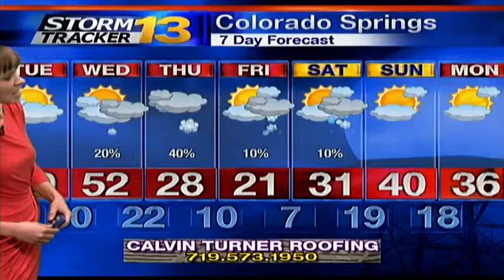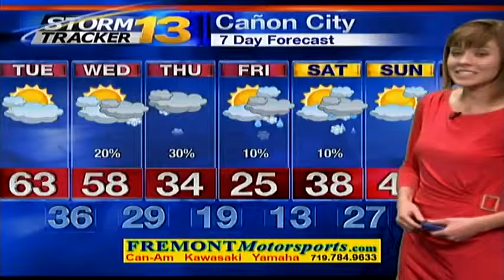Abby's Monday Afternoon Forecast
Afternoon temperatures should range in the 50s and 60s for most under mostly sunny skies. Dry and quiet conditions are anticipated. However, we're looking ahead to a change come Thanksgiving! Stick with us.